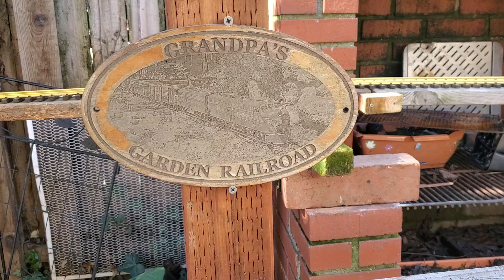extending the track on the DD&C/M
Added 30 feet of additional track on the elevated railroad.